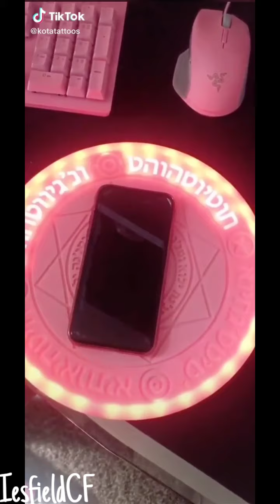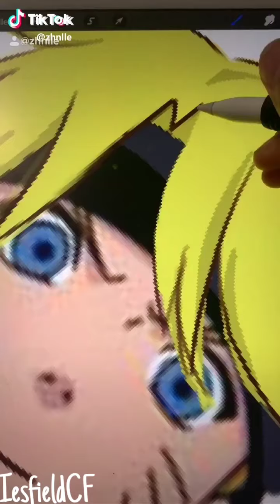Anime Tiktok Complication #2